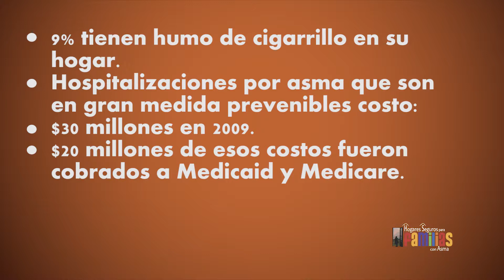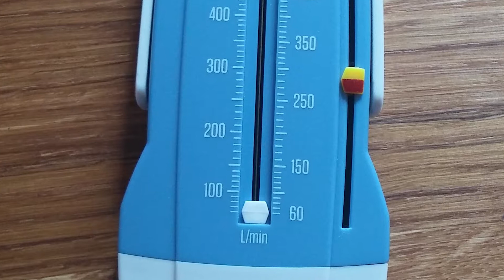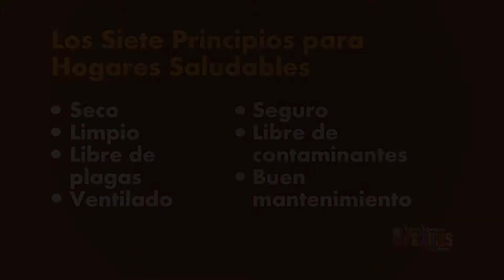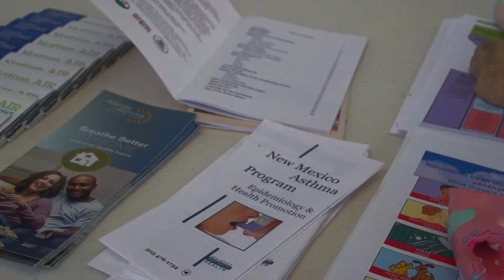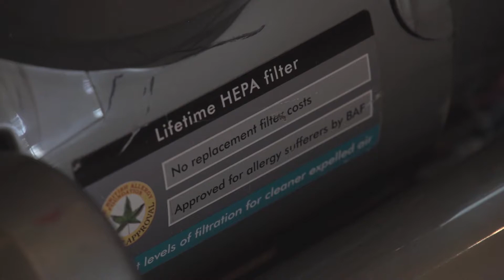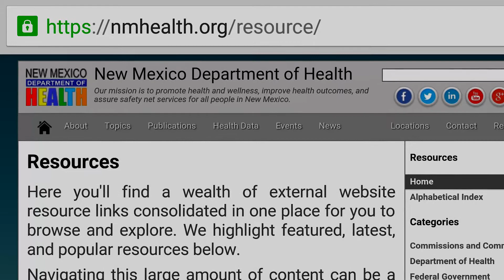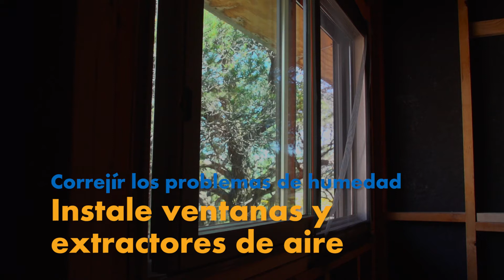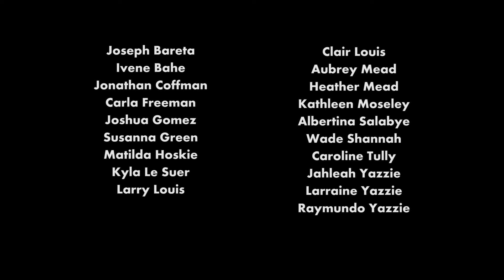Hogares Saludables para las Familias Con Asma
Este video fue creado para ser utilizado por los Trabajadores de la Salud Comunitaria y los Representantes de Salud de la Comunidad mientras trabajan con pacientes asmáticos y familias para controlar de manera más efectiva los síntomas del asma y reducir los desencadenantes ambientales del asma en el hogar. Este video aborda los Siete Principios de Hogares Saludables del Centro Nacional de Vivienda Saludable y discute los planes de acción del asma y los dispositivos de medicación para controlar mejor el asma.